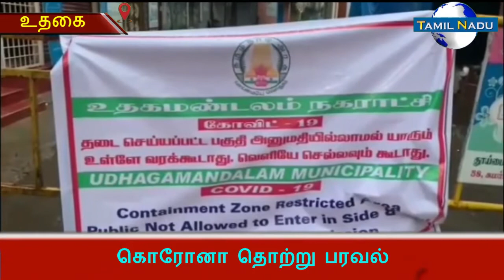கொரோனா தொற்று பரவல்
தமிழகம் முழுவதும் கொரானா வைரஸ் தாக்கம் அதிகரித்து வருகின்றது, குறிப்பாக சென்னை, காஞ்சிபுரம் உள்ளிட்ட பல மாவட்டங்கள் கொரொனா வைரஸசால் பாதிக்கபட்டு உயர்ந்த வண்ணம் உள்ளனர்...

தற்பொழுது உள்ள நிலையில் கோவை, மதுரை, நீலகிரி மாவட்டங்களில் கொரானா தொற்று வேகமாக பரவி வருகின்றது. இந்நிலையில் தனியார் தொழிற்சாலையில் பணிபுறிந்து வந்த PRO மூலம் கொரொனா தொற்று வேகமாக பரவ தொடங்கியது.

கேத்தி, எள்ளநள்ளி உள்ளிட்ட பல பகுதிகளில் கொரானா தொற்று பரவி வந்த நிலையில், அது உதகை நகரில் ஊடுருவ ஆரம்பித்துள்ளது.

இதில் நேற்று உதகையின் முக்கிய கடை வீதியான மெயின் பஜார் பகுதியில் உள்ள தனியார் தங்கும் விடுதி உரிமையாளர்ருக்கும், விவேகானந்தா நகர் பகுதியில் இளைஞர் ஒருவருக்கும், உதகை அப்பர் பசார் பகுதியில் ஒருவருக்கும் கொரொனா தொற்று உறுதி செய்யப்பட்டுள்ளது.

இதனையடுத்து நோய் தொற்று ஏற்பட்டவர்களின் பகுதிக்கு சீல் வைத்தும், கிருமி நாசினி தெளித்தும் கட்டுப்பாட்டுக்குள் கொண்டு வரபட்டது...
மேலும் அப்பகுதியில் உள்ள மக்களுக்கு இன்று சுகாதாரதுறையின் மூலம் நோய் எதிப்பு சக்தி கொண்ட மாத்திரைகளையும், மற்றும் கப சுர குடிநீர் வழங்க பட்டது